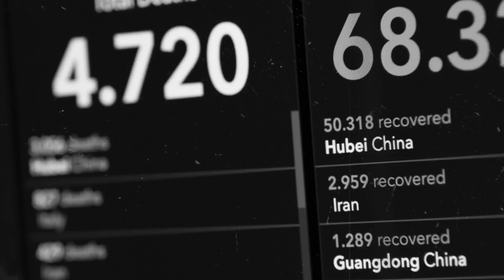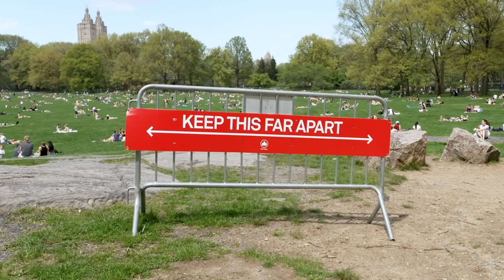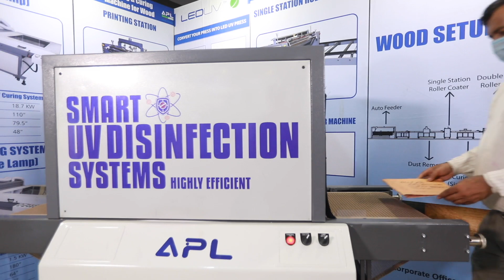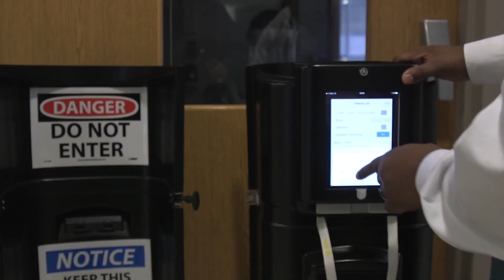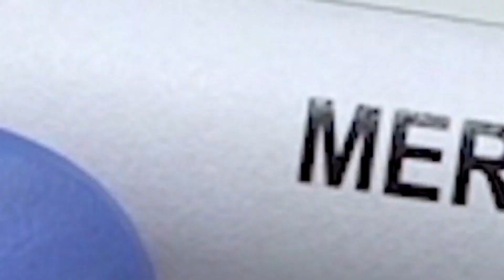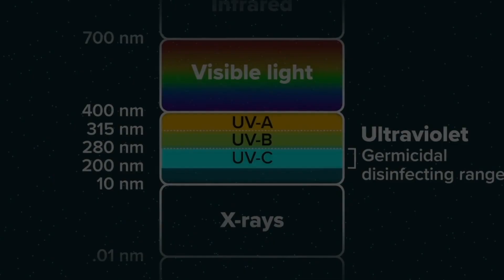A Virus Free World | APL Machinery Pvt. Ltd.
APL MACHINERY Pvt. Ltd.  is one of the leading companies in the Printing industry today & has been engaged in manufacturing of a full range of UV Coating & Curing systems along with Screen Printing Machines. It was incorporated in the year 1995

APL is an ISO and CE Certified Company that caters to Domestic & International Markets effectively through an established network of Sales & Service Centres and Foreign channel partners all over the world. Their Headquarters are situated in Faridabad.

In 1999, The Company started manufacturing UV Coating & Curing machines. Today, having over 21 years of experience in UV Technology & more than 10,000 Successful Installations worldwide, APL believes in Futuristic Technology & Golbalised advanced machinery.

In order to Combat the Current Situation, APL has developed Advanced UV-C Disinfectant systems, to fight the invisible enemy – COVID-19, With the belief that UV-C will be a part of Everyone’s Life in the Coming times. APL’s UV-C Products widely available in the Market today have been specially designed by the Finest team of Experienced Engineer’s & backed by Autiorisation from DRDO & Certified by IIT Delhi. This technology is most suitable for Homes, Office spaces, Shops, Commercial spaces, Restaurants, Factories, Airports, Hospitals & Spiritual places.

APL Constantly innovates with the help of UV engineers to offer new technologies to the world. The products are User friendly & Fight Germs effectively with a 70% Higher output of UV-C light than other products in the market, They give Consistent UV outputs & 360 degree UV-C light exposure.

Content Partner for APL Machinery Pvt. Ltd.